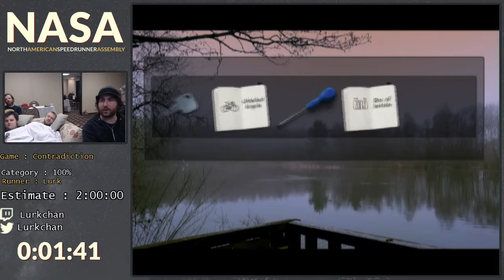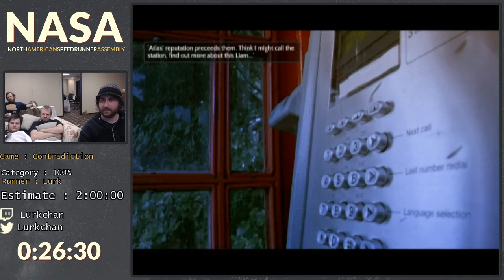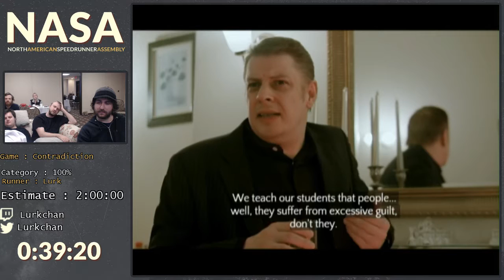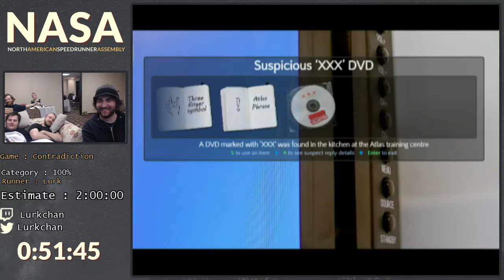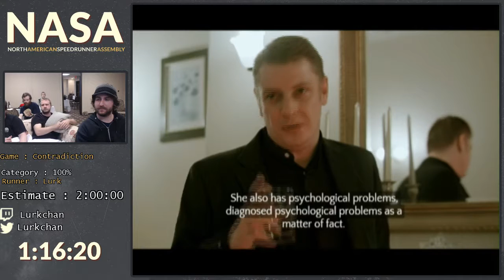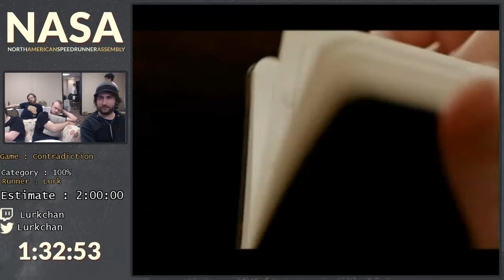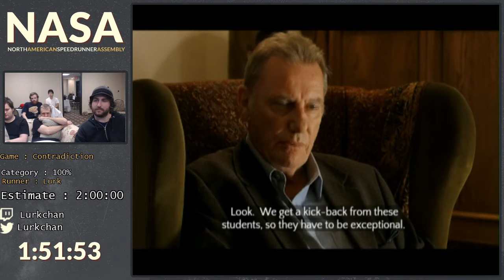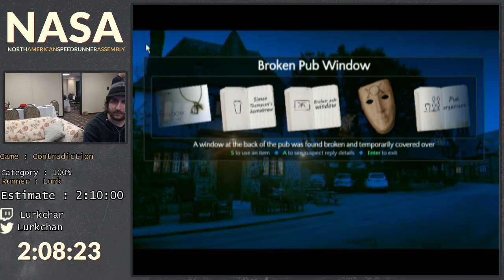NASA 2016 | Contradiction - 100% by Lurk